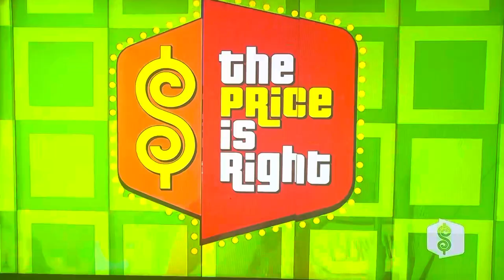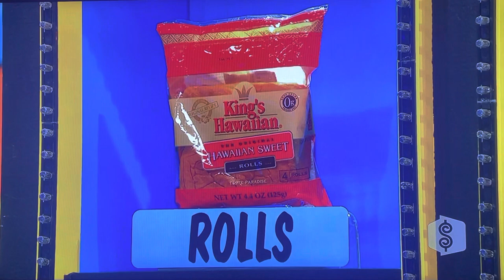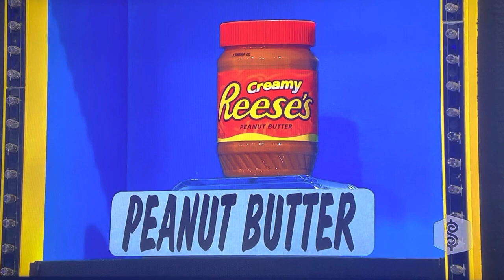The Price is Right - Stack The Deck - (Show A) - 9/21/2010